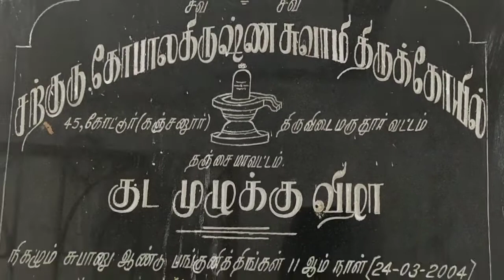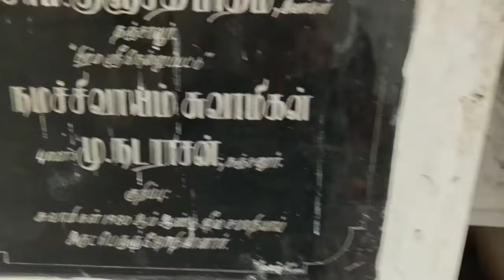இன்று ஒரு ஜீவசமாதி தரிசனம் சத்குரு ஸ்ரீ கோபாலகிருஷ்ண சுவாமிகள்- கஞ்சனூர்|Jeeva Samadhi|சித்தர் சமாதி